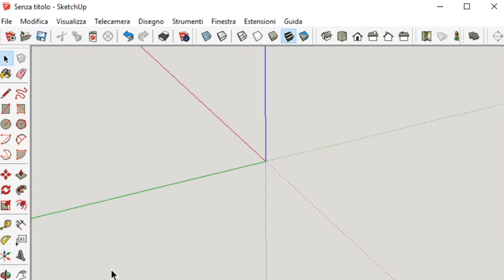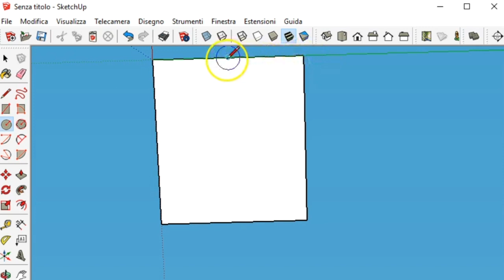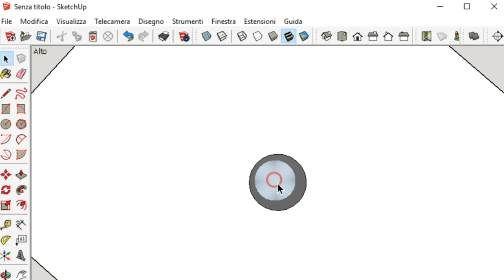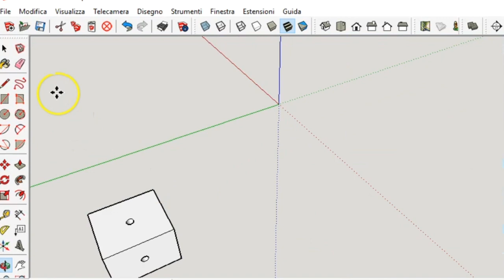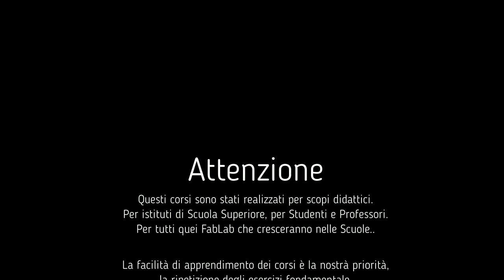Ex.6 Foro passante in XYZ SketchUp Make per la stampa 3D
Obiettivo 1:
Fai un foro passante all'interno di un solido e rendilo cavo.

Il programma ci renderà autonomi nella progettazione veloce di componenti e pezzi che serviranno durante i corsi.

stampa, 3d, sketchup, make, maker, print, scuola, corsi, guide, lezioni, stampare, come